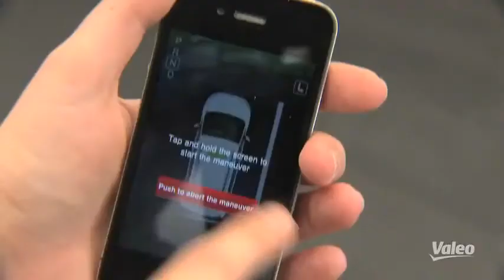Amazing New Auto Technology - Park Your Car With Your Cell Phone - Park4U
Park4U technology allows you to actually park your car from outside of the vehicle with your cell phone.